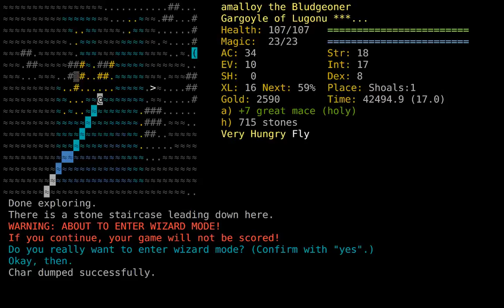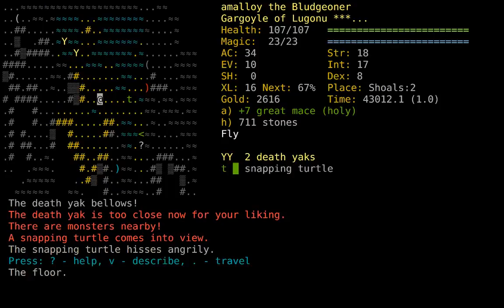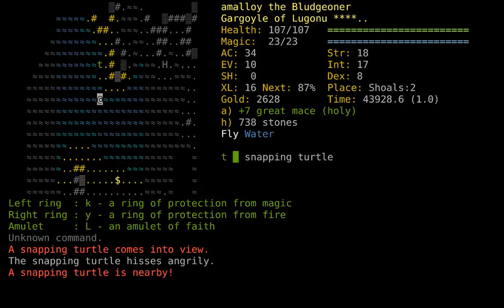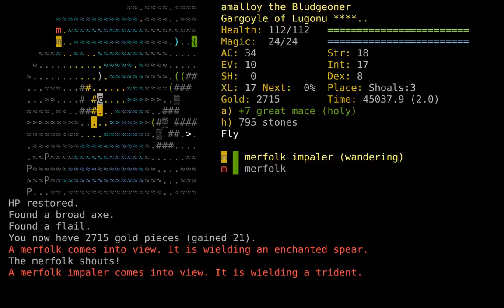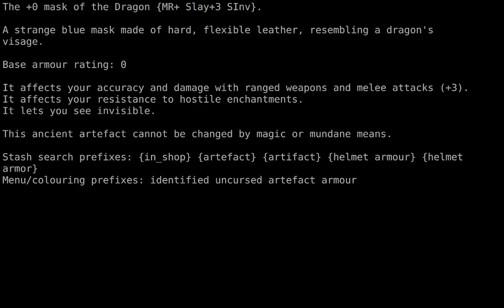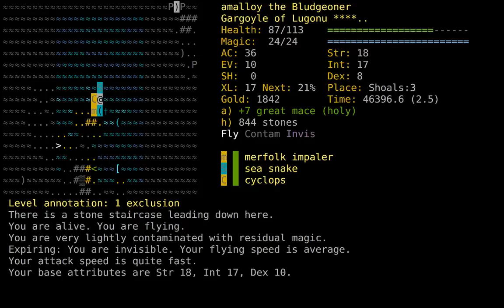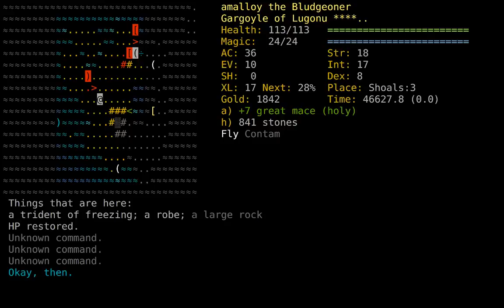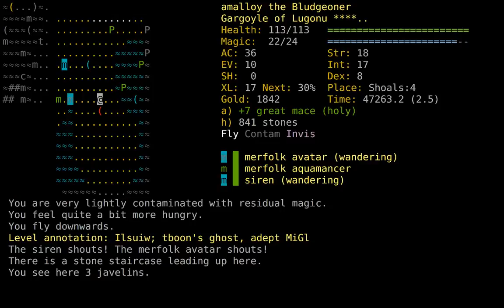amalloy the GrWn, part 9